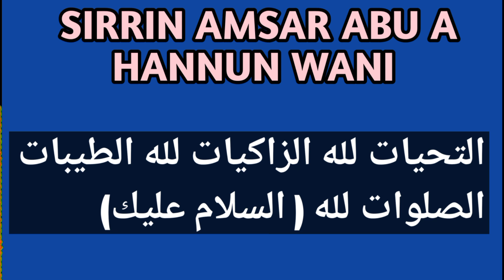sirrin amsar abu a hannun wani